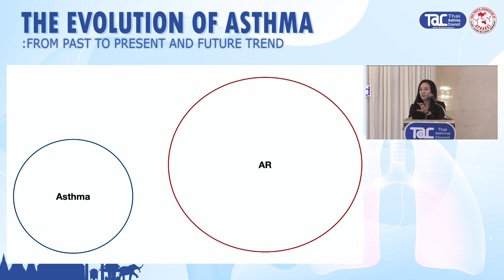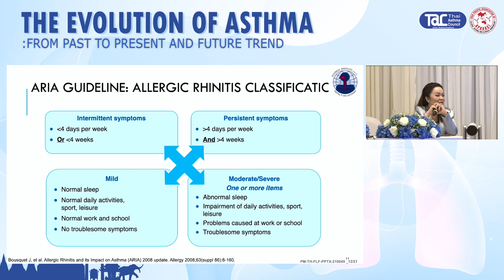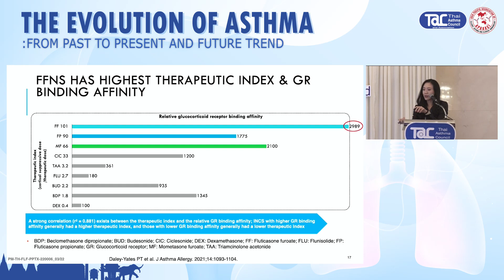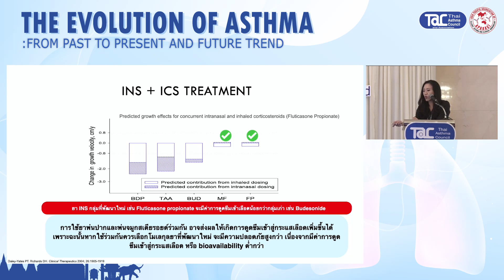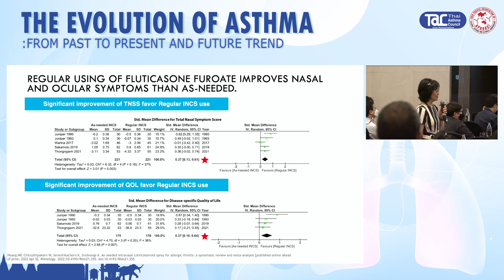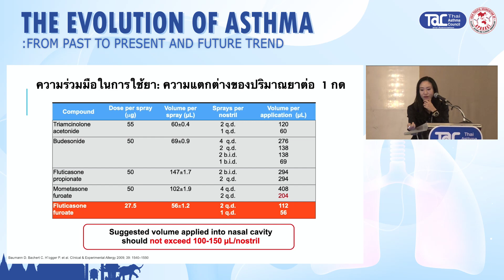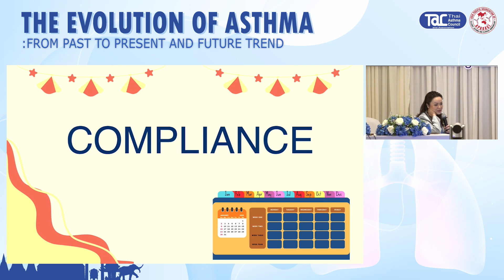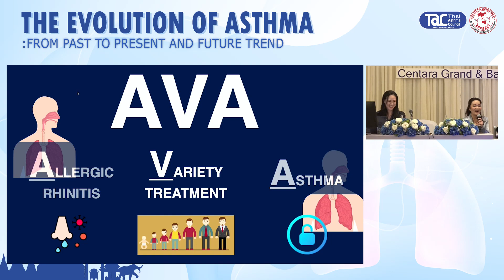Shine on the space rocket: All wisdom about allergic rhinitis management